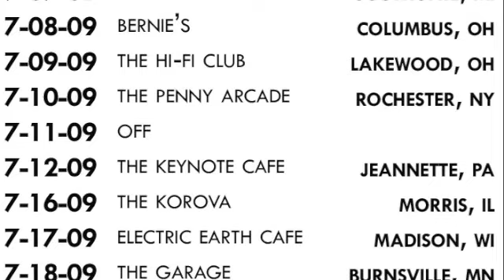THE FEAST TOUR: Day 3 and 4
Highlights of The Feast Tour of Day 3 and 4. This is not an reenactment.